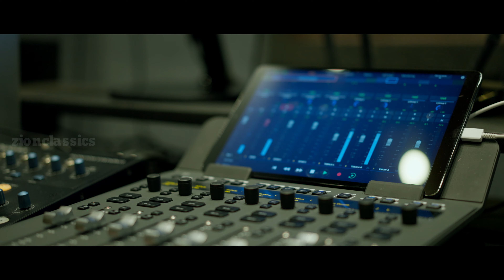ORU MATHRA POLUM | ഒരു മാത്ര പോലും | SIJI M GEORGE | JINO KUNNUMPURATH | NEW CHRISTIAN SONG 2022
♫ Song Details ♫

♪ Song : Oru Mathra Polum
♪ Singer  : Siji M George
♪ Lyrics & Music : Siji M George
♪ Orchestration : Ebin Pallichan
♪ Guitar Session : Alex Mathew
♪ Final Mix & Mastered By : Renjith Rajan (Mixhub Studio Kottayam)
♪ Sound Engineer : Robin Fernandaz,Nishanth B.T
♪ Chorus : Lal Krishna,Arun Aahok,Sayanth S,Christakala,Christajyothi,Athira Janakan
♪ Studio : CAC Digital Studio Kochi & NHQ Kochi
♪ Subtitle : Shibu Sreedhar

♪ DOP     : Jobin Kayanad
♪ Editing & DI  : Jibin Joy
♪ Poster Design : Anju Jose (Zion Classics)
♪ Banner  : Zion Classics
♪ Co Produced By : Jiju V Thomas

                                          ♫  Available On ♫